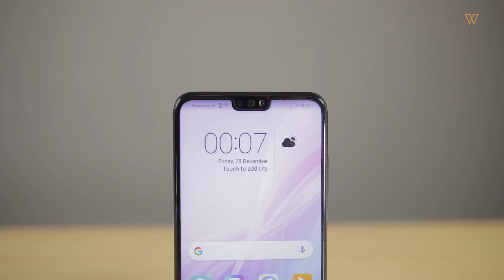Giveaway Honor 8X !!!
1. Ambil gambar anda sendiri pada waktu malam, gambar paling kreatif dan mendapat sambutan hangat seperti Like dan Emoji yang tinggi akan bawak balik Honor 8X. Macam tu je? Saborr..ada lagi

2. Hantar gambar melalui komen bergambar di Facebook dan Twitter.

3. Gambar tersebut mestilah menampakkan wajah pemilik akaun sendiri. Kalau tak sama kami anggap korang ambil dari Google,maka tak sah!

4. Penyertaan dibuka hanya di Facebook Wiser.my dan Twitter. Instagram xboleh komen bergambar.

5. Share post ini di Facebook dan RT di Twitter.

6. Follow dan like FB,Instagram dan Twitter Wiser.my.

7. Like Facebook Page Honor Malaysia. Penyertaan dibuka sehingga 22 Januari 2018. Sekian. Good Luck!